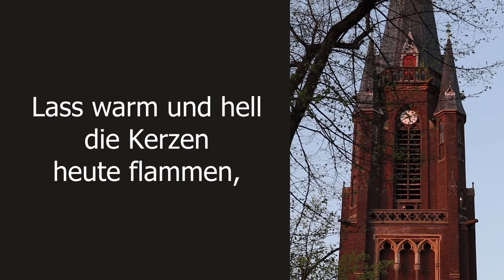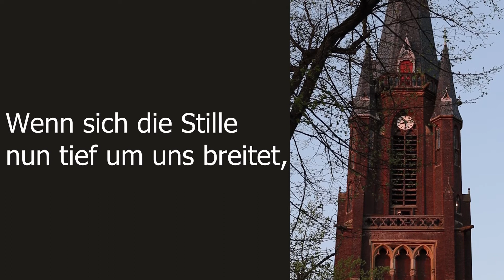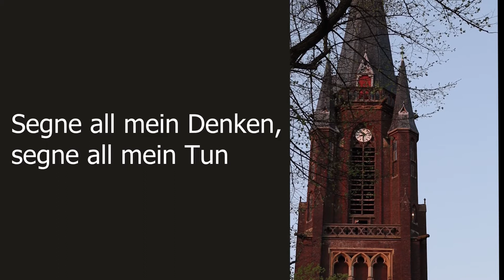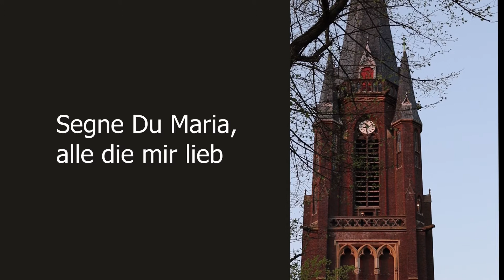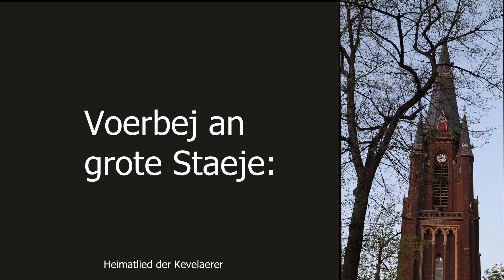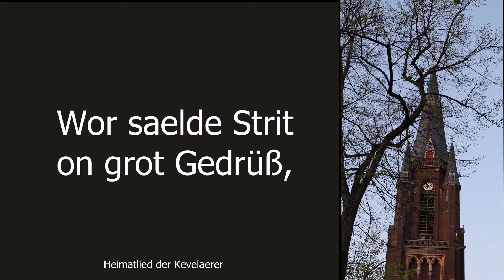Turmbläser auf der Marienbasilika Kevelaer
Georg Seegers spielt:
Von guten Mächten, Segne Du Maria und Wor hör ek t'hüß?